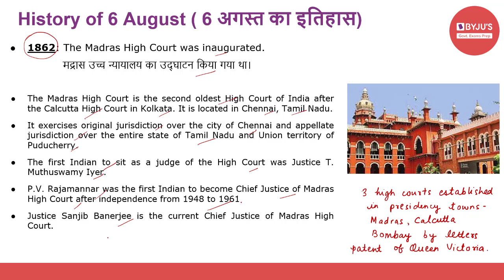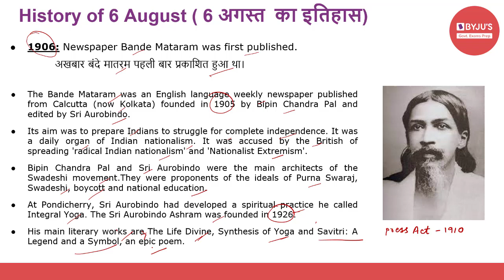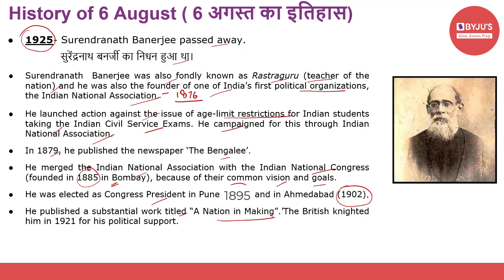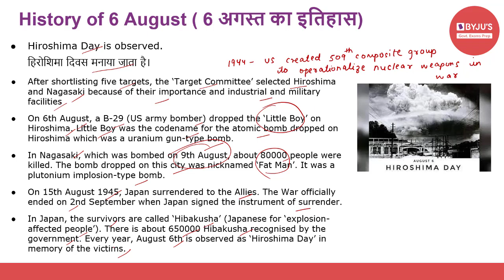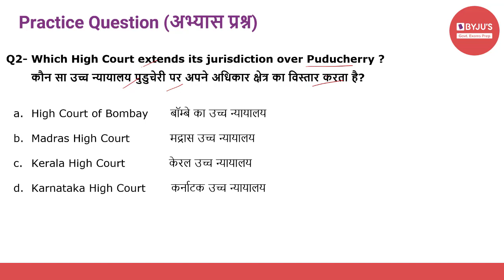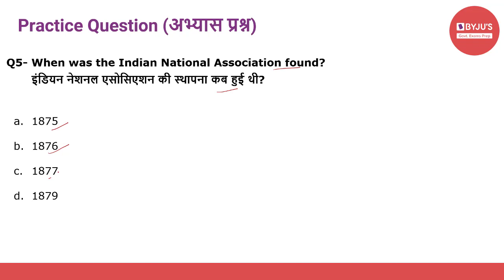This Day In History | 6th August 2021 | Govt Exams | SSC CGL | IBPS | SBI | Other Banking Exams